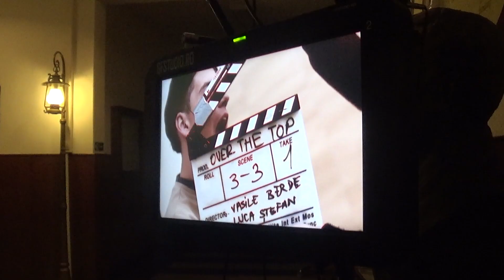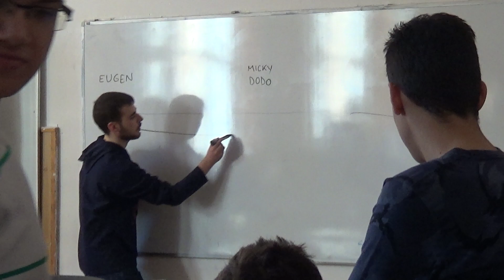DAY 2 of Filming - The MAKING OF Bagged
SPOILERS AHEAD! In this video about the Making Of our latest short film, Bagged, we look at the crazy and hectic DAY 2, in which we filmed at school with 40 adrenaline filled extras and had to get 25 shots in about 8 hours of light.

Directed by
Vasile Berde Luca Stefan

Written by
Karina Alexe and Vasile Berde Luca Stefan

Starring
Miky Bolo
Teodor Zamfir
Eugen Ionescu
Ana Covalciuc
Cristina Ionda
Maria Munteanu

Funded by most the most remarkable folks on the planet, our Indiegogo backers!

A LIGHTRAY FILMS Production